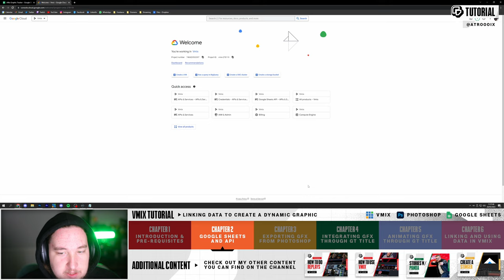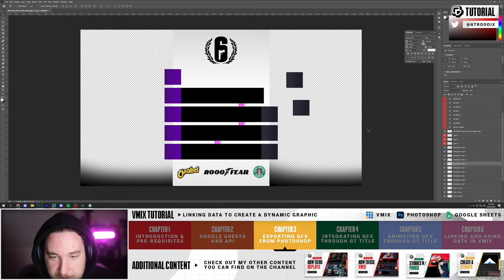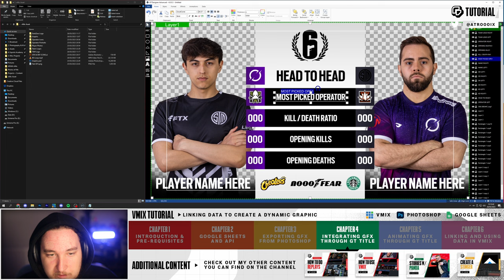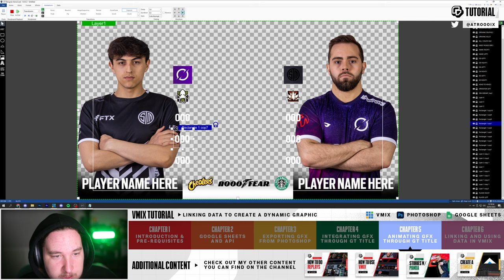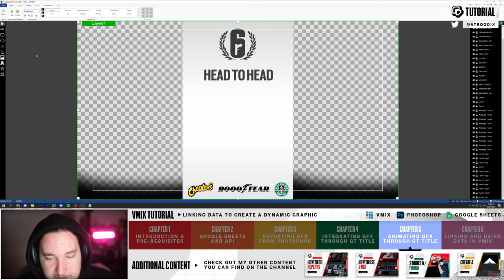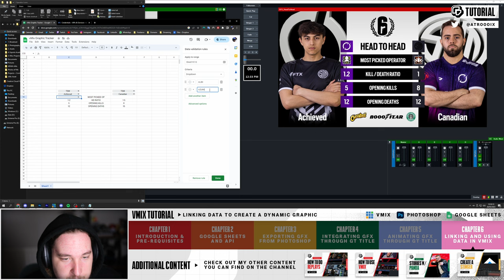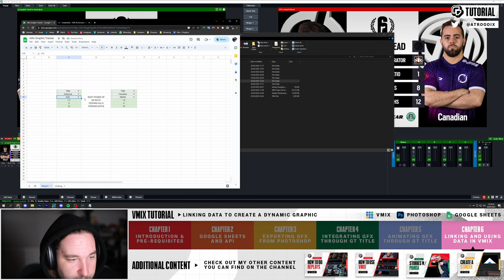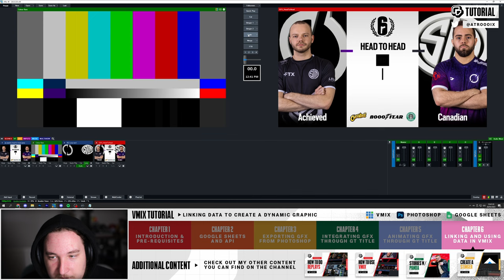How to Data Link & Animate Graphics │ vMix Tutorial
Huge shoutout to Peak / Bradley for providing me with the Player Photos / Icons, @PeakIsLive on Twitter!

And shoutout to Alex @AlexBroadcasts on twitter for creating the background loop.

Chapters:
00:00 - 00:41 - Introduction
00:42 - 03:12 - Google Sheets API
03:13 - 06:24 - Exporting GFX from Photoshop
06:25 - 10:53 - Integrating GFX through GT Title Designer
10:54 - 21:54 - Animating GFX through GT Title Designer
21:55 - 38:14 - Linking and using Data in vMix